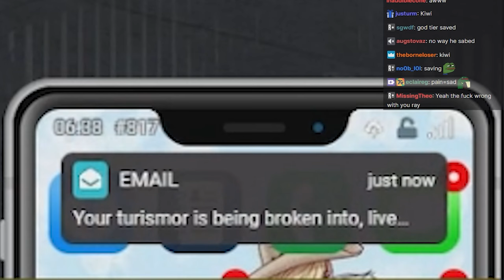Tony Pranks Ray By Stealing His Car Via Player Contract 😂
- Ray leaves Juno out in the open rain because his turismo was being boosted